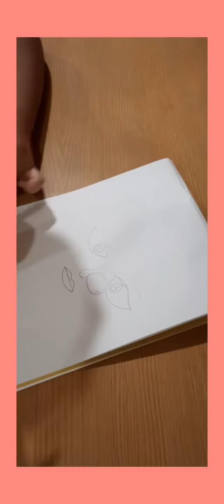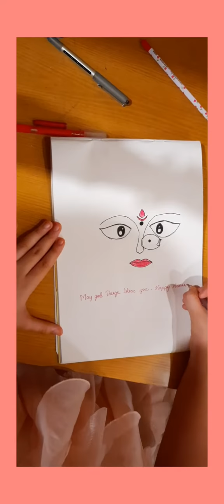Durga face drawing | Tw, Piya Niranjan | HCLC-71 (#35)